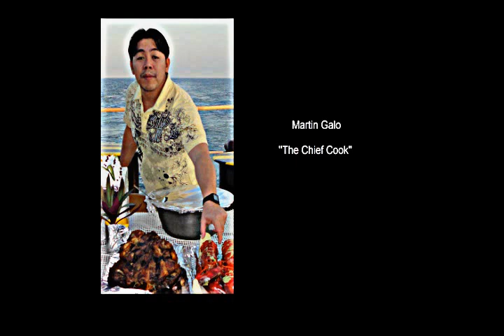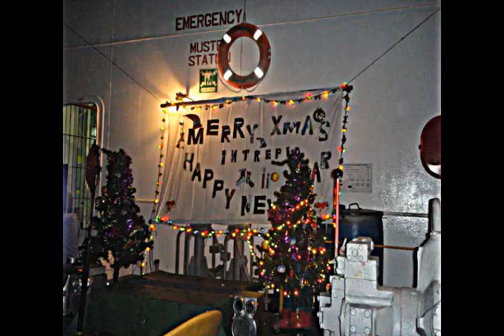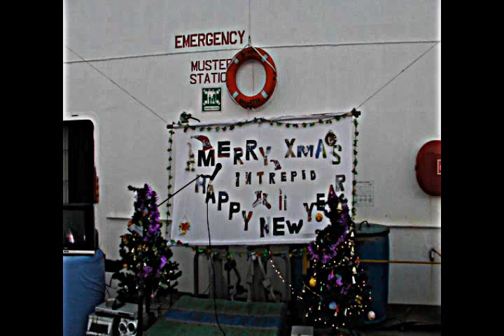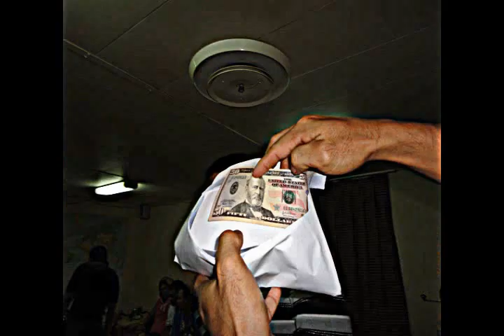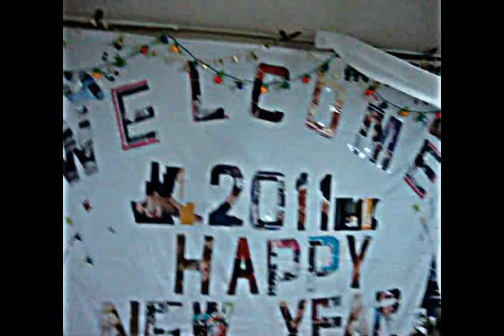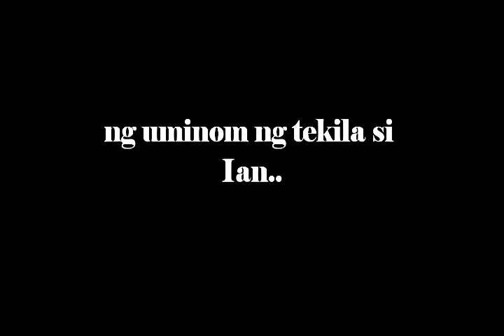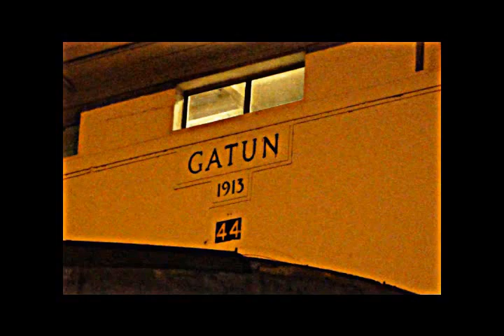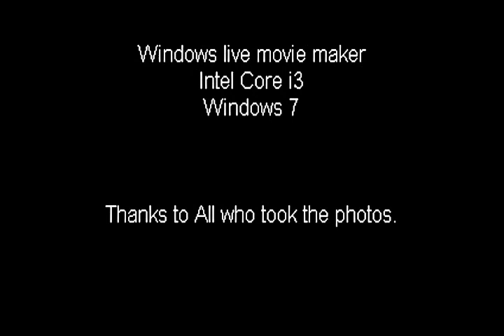INTREPID the MOVIE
A view inside MV Intrepid, a vessel operated by Orion Bulkers GmBh and manned by Alster International Shipping Services Incorporated. Take a closer look into the lives of the seafarers while on board in this bulk carrier.